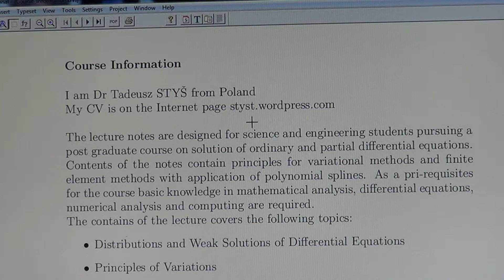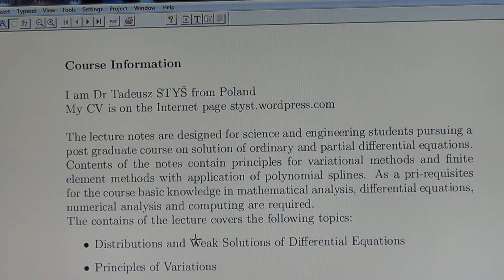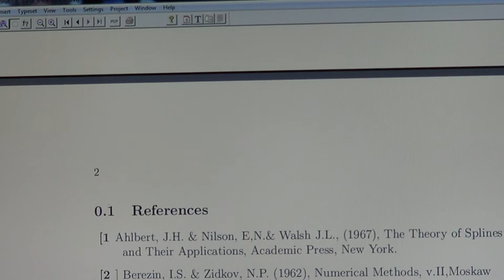The Course Information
Lecture Notes in the course on Calculus of Variations and applications in Differential Equations.